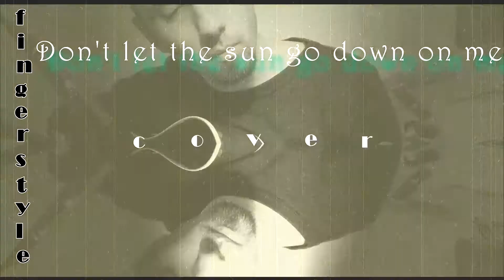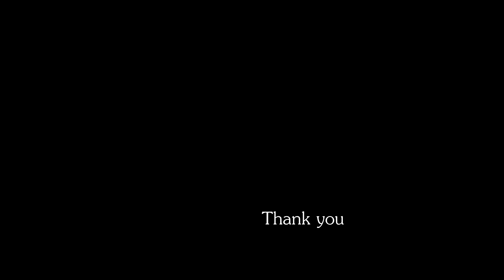Don't Let The Sun Go Down On Me - Elton John's song on fingerstyle guitar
original composer and performer: Elton John
arr. and performed by Zsolt Homonnai
""Don't Let the Sun Go Down on Me" is a song written by English singer Elton John and his lyricist Bernie Taupin. It was originally recorded in 1974 by Elton John for his studio album Caribou and was released as a single that peaked at number two on the Billboard Hot 100 chart and reached number 16 on the UK Singles Chart. The song found further success in 1991 in a live cover version recorded as a duet between John and George Michael, which reached number one in the UK and US." (wiki)